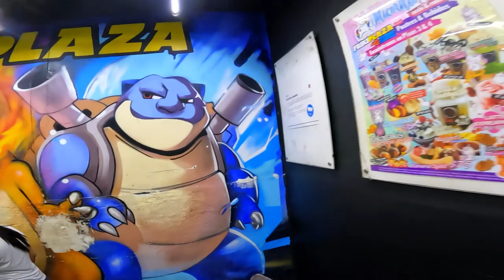Asi es la Fikiplaza CDMX